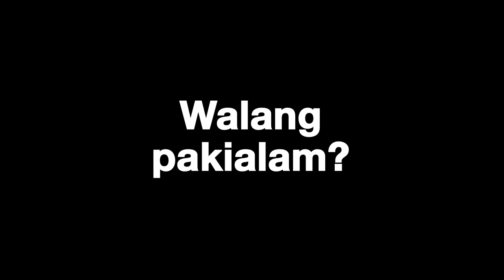Never Again? -- A Message from Mike De Leon